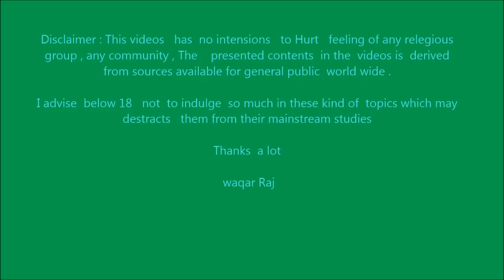Punarjanam Reicarnation ...Topic | Maine sidharth shukla pe para based communication kyun nahi....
3paranormal
THIS VIDEO IS BASED ON PUNARJANAM / RECARNATION , THOUGH THE SUBJECT IS TOO MYSTERIOUS , I AM TRYING TO STUDY MORE AND MORE ON THAT .

Did paranormal expert Steve Huff really speak to Sushant Singh Rajput's spirit? - YouTube